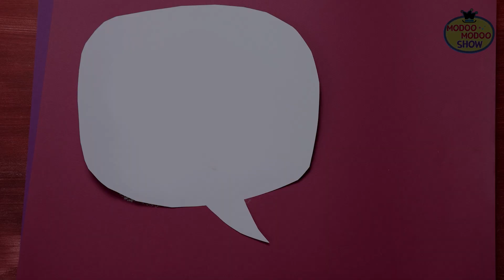[모두모두쇼 Modoo Modoo Show] Butterfly | Sonson's Creative Show Time | 나비 만들기 | 나비 만들기 놀이 영어 | 손손의 만들기쇼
모두모두쇼 채널을 [구독]하고 즐거운 동요를 매주 만나보세요.

If you want to enjoy more [Modoo Modoo Show] videos,

[손손의 만들기 쇼 Let's Play! Sonson's Creative Show Time ]

손손의 만들기 쇼의 영어 버전입니다.

★준비물 : 빨대, 얇은 종이, 연필, 색연필이나 크레파스, 칼, 가위
★Preparation materials : straw, flimsy paper, pencil, colored pencil or crayon, knife, scissors

모두모두쇼 색칠놀이를 함께 즐겨보세요!
공식 블로그에 다양한 자료가 올라와 있습니다.